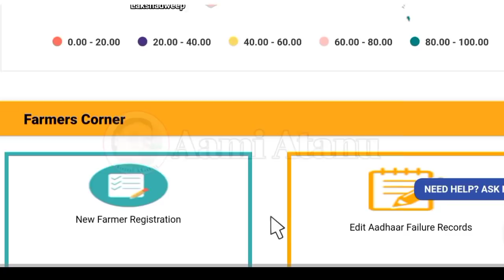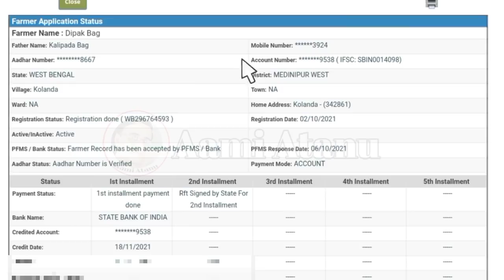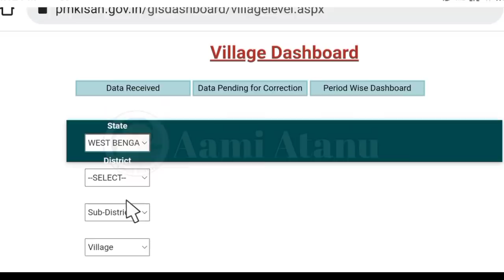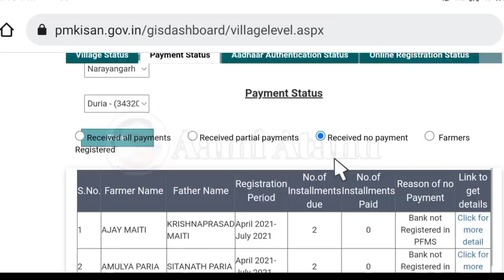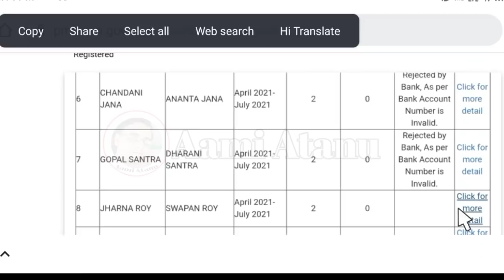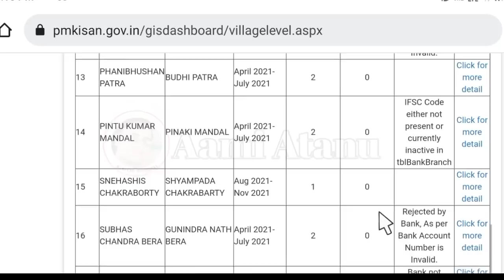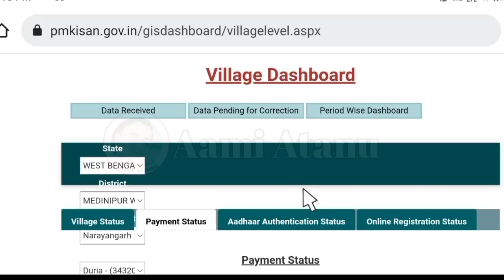নতুন আবেদনকারীরা টাকা পেয়ে গেল/Pm Kisan Samman Nidhi Yojona/Good News For The Farmers In Pm Kisan